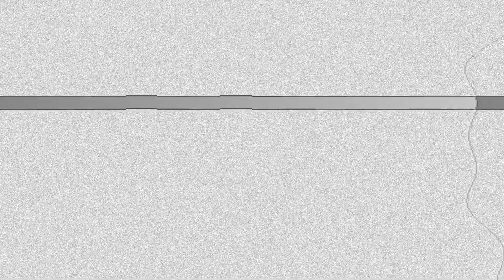PT6: MASTERMIND IN NASHVILLE, JANUARY 27TH 2020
📆 Throwback Thursday 📅